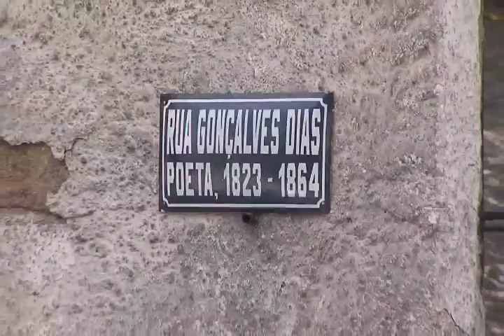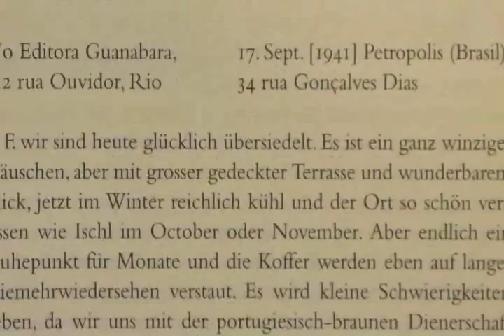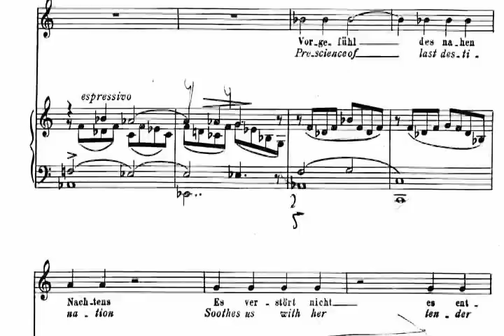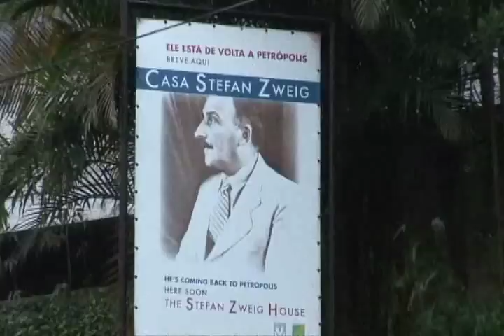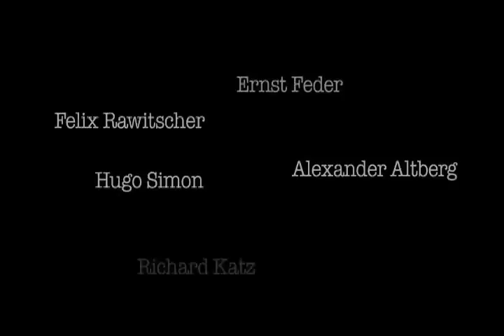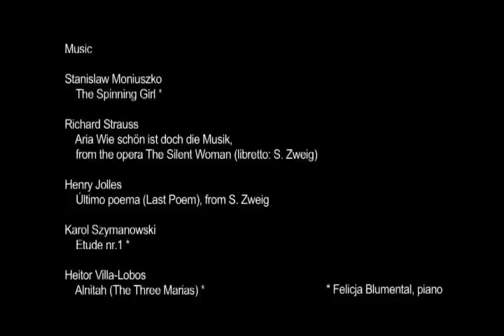Casa Stefan Zweig - english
documentário
Petrópolis, 2009